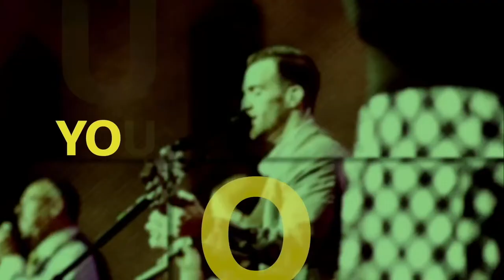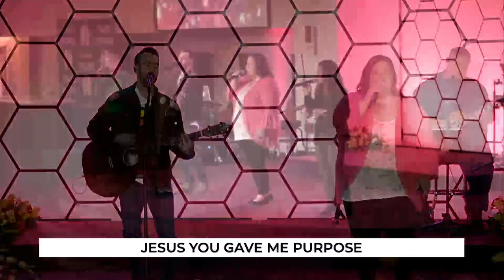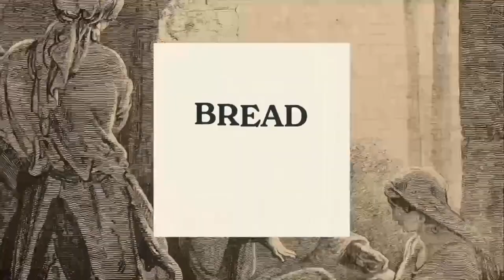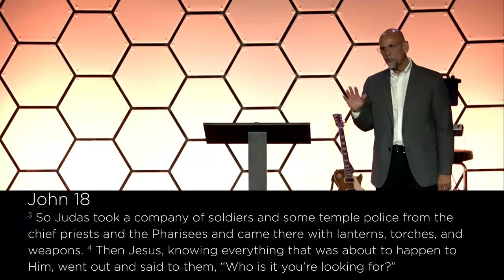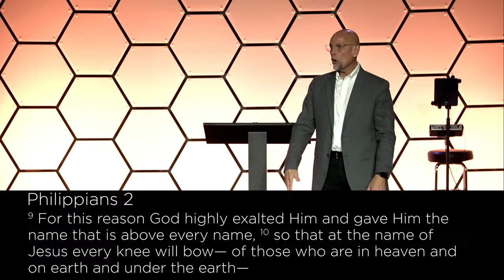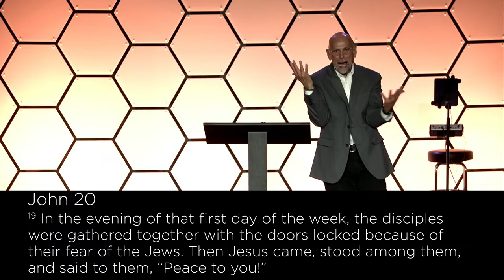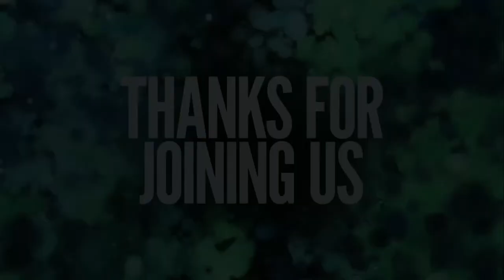3/29/24 - "Jesus is Lord of All" - Jesus Is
Sermon Notes for Today's Sermon.

Having Trouble with the Live Stream?

Looking to Give Online?

Did you make a decision today and want to take your Next Step?